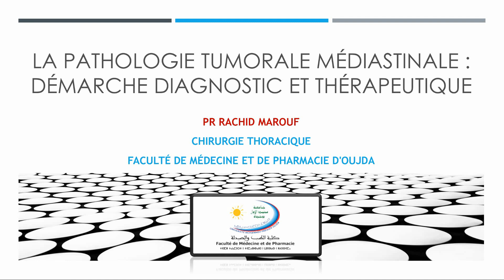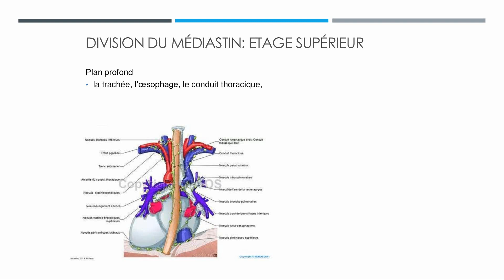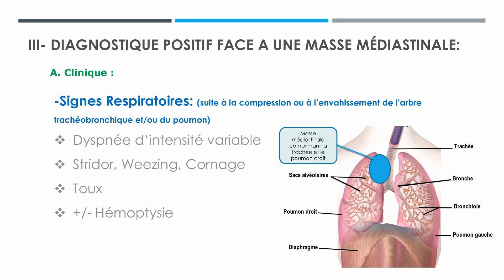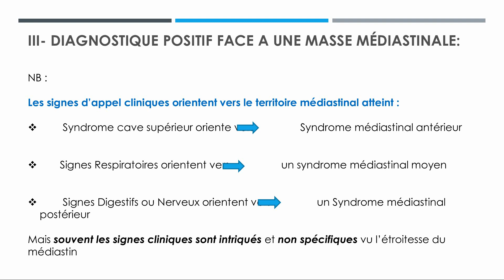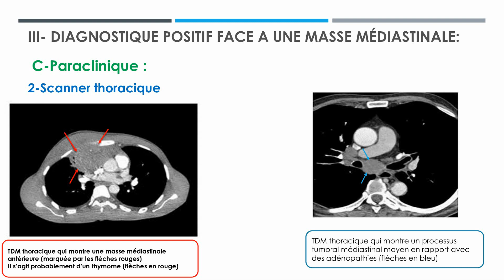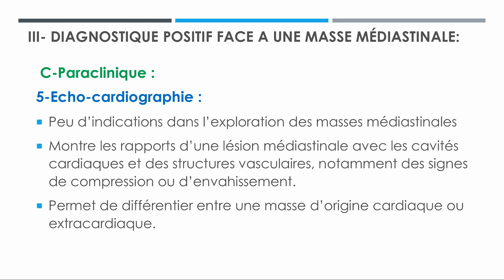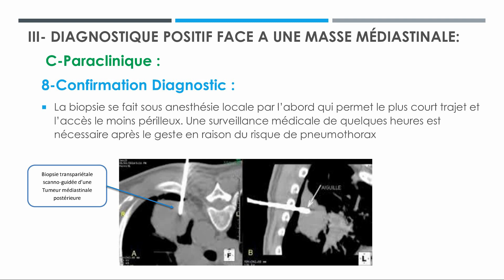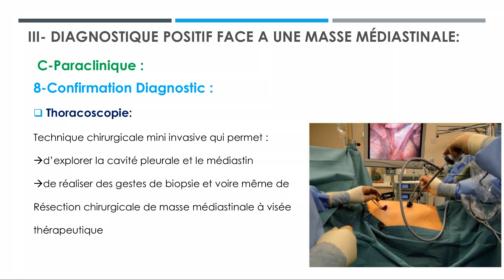La pathologie tumorale médiastinale : Démarche Diagnostic et thérapeutique (partie 1)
La pathologie tumorale médiastinale (partie 1) -  Pr.Marouf Rachid - Chirurgie Thoracique -CHU Mohamed VI-Oujda

Ce cours est destiné aux étudiants de 2éme cycle des études en médecine.
 PLAN DU COURS:
I- Introduction
II- Rappel Anatomique
III-Diagnostique positif face à une masse médiastinale
             A- clinique
             B- Examen Physique
             C-Paraclinique
IV-Principales Etiologies et Moyens Thérapeutiques
             A- Médiastin Antérieur
             B- Médiastin Moyen
             C Médiastin Postérieur
V- Conclusion